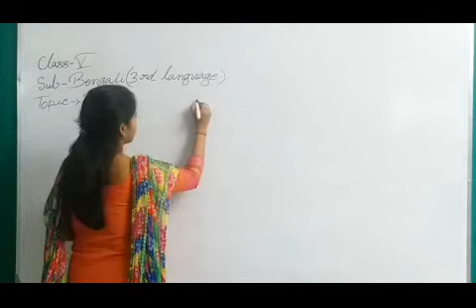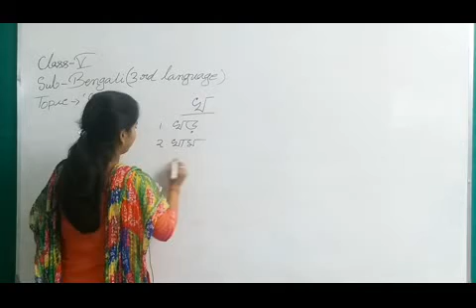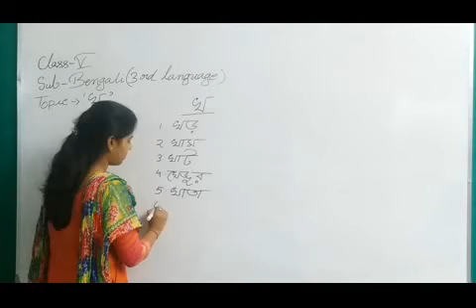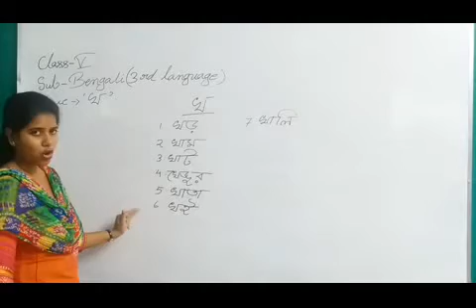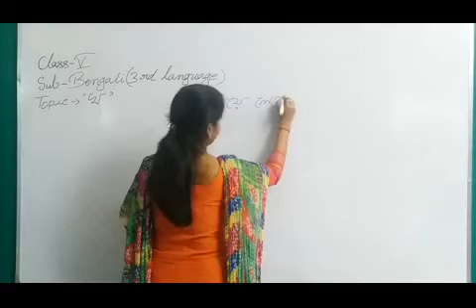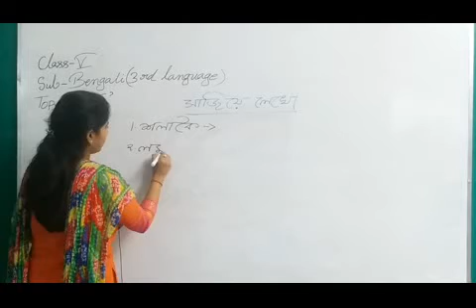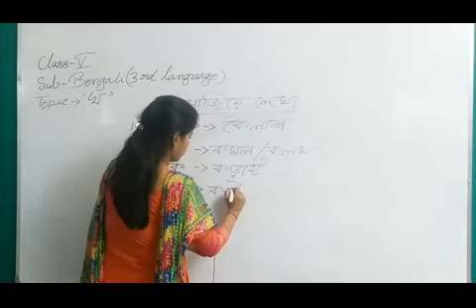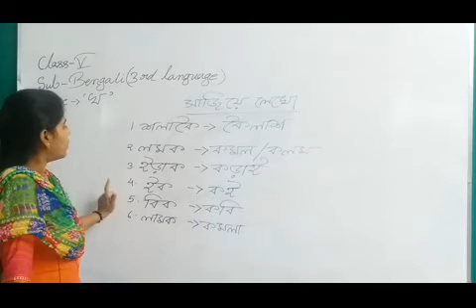Class V Bengali TL Topic: খ